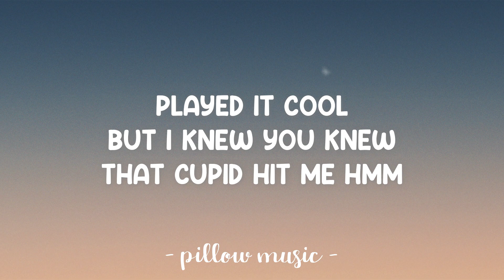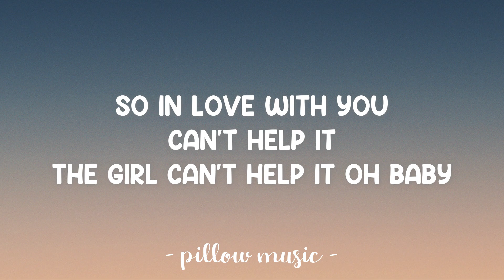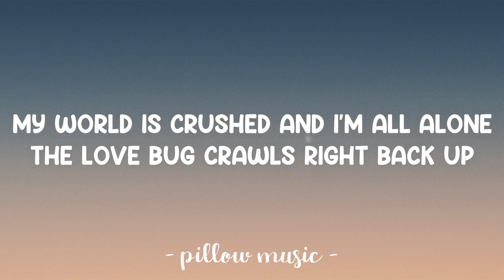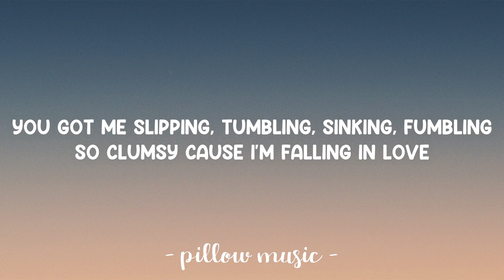Clumsy - Fergie (Lyrics) 🎵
Lyrics video for "Clumsy" by Fergie.

You got me tripping, stumbling, flipping, fumbling
So clumsy 'cause I'm falling in love
You got me slipping, tumbling, sinking, fumbling

Clumsy 'cause I'm falling in love